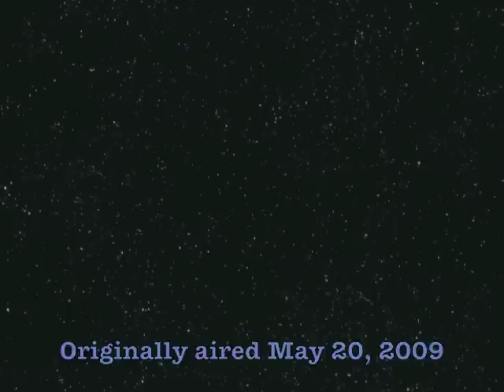Punch-Out!! WITH LYRICS - Brentalfloss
CW: Physical abuse, problematic references [More info under video description]

Fun fact: About a year after this video came out, I played the Wii version of Punch-Out!! and realized it's a great game even without Mike Tyson!

LYRICS:
BRENT
I was five when I got Mike Tyson's Punch-Out!!
Mike was tough!
Oh man, that guy could knock your lunch out
Then he went to jail (I went to jail)
His contract went upstream, Nintendo still had a scheme
With douchebaggy Mr. Dream! (Oh no!)
Now, luckily, Punch-Out!! is back... for the Wii!
Wait!
There's no Mike Tyson on the Wiimake?
BULLSHIT COCK!
So what's the point of having a remake?
That's a buncha shit!
Bald Bull I kind of like, but just 'cause we look alike,
He's not half as cool as Mike!
Ladies and gentlemen, Mr. Mike Tyson!

MIKE TYSON:
Yeeeah boyyy! Lend me your ears! 6, 7, 8
I'm Iron Mike and I'll knock you into space
I got more punch than Rihanna's face
Because I float like an inner tube and sting like a scorpion
I'll hit you so splendiferously, you'll need some morphi-en
Ask me if I like to eat meat, I am carnivorous!
Ask me what kind of trees I like, I'd say coniferous
Ask me how my attitude is, it is vociferous
Don't believe the words that I say? Well then consider this:
I am ferocious, my word bank is copious, in fact it's
supercalafragalistic-aladocious
I'm Kid Dynamite, always trippin "Fight or Flight"
Cover up your ears baby I might try a bite
I ain't crazy, the media filets me, but now you know I rap like Ludacris or Jay-Z
That's a nice bicycle, Brentalfloss. It's mine now.

BRENT:
Whooooa, bike!
Tyson stole my bike!
That guy's name is Mike!
And he stole my bike. Noooooooo!
Tyson stole... Tyson stole... stole my bike!
(Man, I hate Mike Tyson!)

MIKE TYSON:
I may be spastic but I'm not made of plastic,
I'm a vicious fighter but my feelings are elastic
So I'm not slapstick, I'm maJAStic, fuckin' fantastic when I grab a chick and slap dick
But be careful with the chicks and the dicks, this one time I crossed the line and I got slapped with three to six.
I don't even get half the shit I spit, I ain't a dipstick, I just have a wit that is cryptic.

So this song may have the cringiest collections of jokes and references out of all of my early music videos. Firstly, joking about Rhianna being physically abused is NOT funny and I'm honestly not sure why I wrote it even all those years ago. Also the "Tyson stole my bike" section referenced a super-racist internet video called "[N word] Stole My Bike." At the time, I figured I was taking back that video game tune for non-racist purposes, but in the rear view it sort of looks like I'm approving of the N word video? I wasn't then, and I'm certainly not now. And then finally, the lines in the final part with "grab a chick and slap dick" as well as "be careful with the chicks and the dicks"... it all just feels like it implies gross or harmful things, including making light of the sexual assault that led to Mike Tyson's conviction. If you find this song nostalgic, that's fine, but please know I've changed a lot in the years since and I would never write these jokes today.